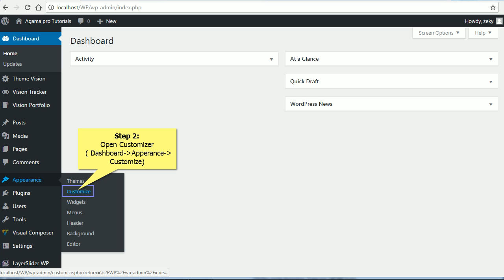Agama Pro - Set Up a Tracking Code